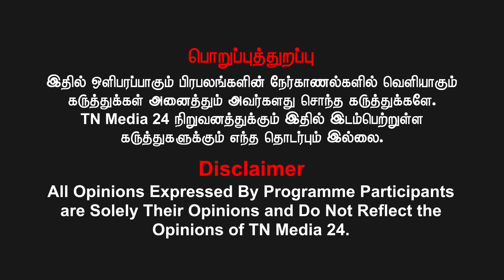சனாதனம்னா பெண்களை உஷார் பண்றதுனு கதை விடுறானுங்க - Airport Moorthy interview | NTK | Thirumavalavan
சனாதனம்னா பெண்களை உஷார் பண்றதுனு கதை விடுறானுங்க - Airport Moorthy Latest interview  | NTK  | Thirumavalavan

எல்லா கட்சிகளாலும்   பறையர் குடி ஒதுக்கப்படுகிறதா?  நாம் தமிழர் கட்சி அரசியல் நாளுக்கு நாள்  எப்படி போகிறது? சீமான் பேசுற அரசியல் சரியா? மருத்துவர் ராமதாசை குறை சொல்வதற்கு யாருக்கு தகுதி உண்டு? - விளாசும் ஏர்போர்ட் மூர்த்தி - முழு பேட்டி
புதியன விரும்பு என்ற வாசகத்தோடு தமிழர்களின் நேர்மையாயான அரசியல் ஊடகமான நம் TNMEDIA 24 நிகழ்ச்சிகளை இனி லும் தனித்துவமாக பாருங்கள்.

வெல்க தமிழ்!